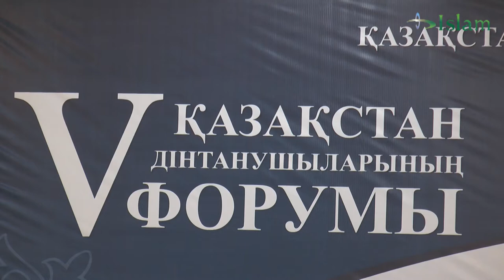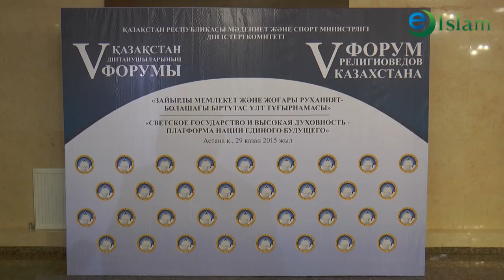Ислам. Дінтанушылардың V форумы. Астана